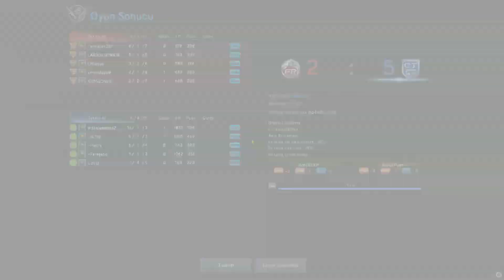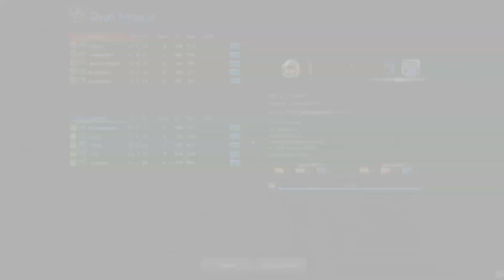PBST 2019 S2 Final SKRUM VS Noobs In Action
PBIC 2019 Turkey & Azerbaijan Qualifier